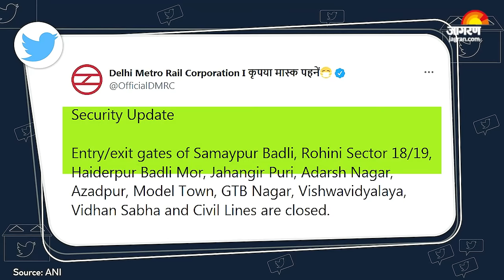Kisan Tractor Rally: किसानों का बवाल, Delhi Police का लाठीचार्ज, ITO, Red Fort पर बेकाबू हालात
Farmers Protest Update/ Kisan andolan Update : दिल्‍ली (Delhi) में हुई किसानों की ट्रैक्‍टर रैली (Kisan tractor Rally) में जमकर उत्‍पात हुआ। दिल्‍ली पुलिस (Delhi Police) के बैरिकेड तोड़ दिए गये, हालात काबू करने के लिए पुलिस को भी आंसू गैस का इस्‍तेमाल करना पड़ा। आईटीओ (ITO) और लालकिले (Red Fort) पर सबसे ज्‍यादा बेकाबू हालात दिखे, वहीं दिल्‍ली के कई इलाकों में शांतिभंग की तस्‍वीरें सामने आईं।किसान बैरिकेड तोड़कर राजधानी दिल्‍ली में दाखिल हो गये। दिल्‍ली के कई इलाकों से पुलिस और प्रदर्शनकारियों के बीच झड़प की तस्‍वीरें सामने आई।